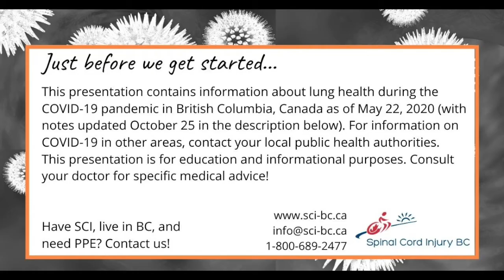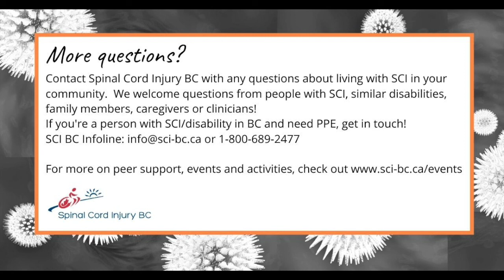Ask an Expert 3: Spinal cord injury, lung health and COVID-19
Lung health is a BIG topic of concern for people living with SCI during a coronavirus pandemic! We've got the answers and info you are looking for in this Ask an Expert session with guest Dr. Jeremy Road, Pulmonologist/Lung Specialist at Vancouver General Hospital and GF Strong Rehab Centre, and the Medical Director at BC's Provincial Respiratory Outreach Program.

This presentation contains information about COVID19 and spinal cord injury in British Columbia, Canada as of May 22 2020. Consult your local public health authorities for current information specific to you and your area.
(Thanks to Freepik for the lung superhero image used in our thumbnail Designed by Freepik)

2:41 Are Quads more susceptible to SARS-CoV-2 infection?
4:22 As a Quad, I have trouble breathing on a good day. What will COVID symptoms feel like for me?
6:45 I've been told I have Asthma and COPD, do I have an increased risk of COVID19?
7:30 I had a partial lung collapse recently. If I catch COVID, will I die?
8:32 What should I tell the ER if I need to be admitted?
9:50 what is the triage protocol if hospitals are full? Will people with disabilities still get optimal care (ie access to a ventilator if needed)?
10:49 Can we decline intubation if our prognosis is bad?
11:48 Please describe intubation in detail, and what are my odds of survival?
14:01 Have there been cases of COVID19 in people with SCI elsewhere in the world? How has it gone for them?
15:26 COVID
17:25 Will not getting regular exercise outside affect my lung capacity?
19:52 Exercises to protect against COVID
20:18 Breath Stacking, a type of exercise to maintain lung flexibility
23:58 Do we have to wear masks in public? How about gloves?
25:26 Would wearing a mask protect me outside from people passing me in the street?
27:08 should parents with cervical injuries keep their kids home from school?
29:13 Should a tracheosotomy patient with history of bronchitis
30:38 Does blowing the nose regularly prevent contracting COVID19?
33:25 Why are masks only for protecting other people, don't they also protect the wearer?
34:50 Why can't I use CPAP/nebs within 2 hours of care aid coming into my space?
36:20 what do you think about the virus stability on surfaces, in light of recent CDC statement changes?
37:27 COVID protocol in ICU?
39:49 Specifically, how is COVID different than pneumonia?

RESEARCH PAPERS MENTIONED:

Clinical features of coronavirus disease 2019 (COVID-19) in a cohort of patients with disability due to spinal cord injury.  Spinal Cord Series and Cases volume 6, Article number: 39 (2020).

Atypical Presentation of COVID-19 in Persons with Spinal Cord Injury
Spinal Cord Series and Cases 2020:6:38

Don't forget to check out our video for Ask an Expert 4: Infectious Disease expert for more details on some of the questions in this video, including safety and sending kids to school when a parent has a cervical SCI, and the survival/transmission of coronavirus on surfaces.